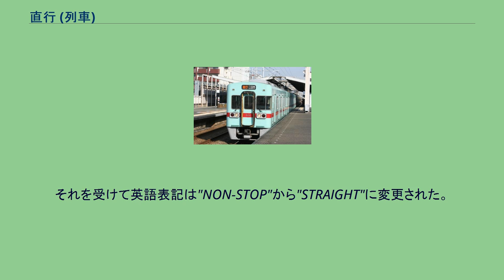直行 (列車)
直行（ちょっこう）とは、列車種別の一種である。
2015年現在、近畿日本鉄道の生駒鋼索線で運行している。
また、かつては日本国有鉄道（国鉄）や他社（後述）でも公式の列車種別として使用された。
なお、俗称として、快速列車・急行列車の意味合いや「直行便」・「直通便」の意味合いで使われるケースもあり、当項目ではこれを含めて解説する。
ケーブルカーの生駒鋼索線では、行楽期の土曜・休日を中心に臨時で『直行』が運行されることがある。
宝山寺駅から生駒山上駅まで無停車だが、普通列車と所要時間に大差はない。
日本国有鉄道 阪和電気鉄道を前身とする阪和線では元・民鉄線の名残で準急電車、急行電車、特急電車といった速達電車が戦後復活していたが、全国区で電車使用の優等列車運用が始まった1950年代後半になると名称に齟齬をきたすこととなり、1958年（昭和33年）10月の優等列車名称改正でこれらの名称が変更されることになった。
他線区では急行電車を快速列車とすることで対応していたが、阪和線では特急電車を快速列車としたため他の種別を用意する必要が生じた。
こうして生まれたのが急行電車と準急電車を統合した直行列車であった。
停車駅は当初、金岡駅・鳳駅と和泉府中駅以南の各駅だったが、後にラッシュ時のみ鳳駅以南を各駅に停車するようになった。
1968年（同43年）10月のダイヤ改正で、区間快速に改称されている。
南海電気鉄道 南海高野線にも1964年（昭和39年）から1968年（同43年）までこの種別が存在していた。
これは従来の準急を改称したもので、停車駅は天下茶屋駅・住吉東駅と堺東駅以南の各駅であった。
直行に改称以前の準急は、この停車駅から百舌鳥八幡駅、萩原天神駅を除いたものであった。
1966年（同41年）の新今宮駅開業で、直行は同駅に停車し、天下茶屋駅に停車しなくなった。
1968年（同43年）に準急にふたたび改称され、住吉東駅を通過する現行停車駅に変更されている。
近畿日本鉄道 近畿日本鉄道名古屋線・山田線でも1964年（同39年）まで直行列車が存在していた。
停車駅は近畿日本蟹江駅（現・近鉄蟹江駅）と、近畿日本弥富駅（現・近鉄弥富駅）と宇治山田駅間の各駅であった。
現在の準急と類似（佐古木駅のみ異なる。富吉駅は当時未開業だった）しているが、宇治山田駅（1959年の改軌前は伊勢中川駅）発着など、長距離を走る列車も運行されていた。
京阪電気鉄道 京阪本線では、特急が設定された1950年（同25年）に、準急からの改称によって設定された。
停車駅は京橋駅・寝屋川駅・香里園駅・枚方市駅 - 丹波橋駅の各駅・藤森駅・伏見稲荷駅・七条駅・四条駅で、翌年に守口駅・光善寺駅・枚方公園駅が追加されている。
1952年（同27年）に準急にふたたび改称されている。
能勢電鉄 能勢電鉄（設定当時の社名は能勢電気軌道）妙見線では、1967年（同42年）の川西能勢口 - 鶯の森間の複線化を機に、同駅間の途中駅を通過する列車として設定された。
現在の妙見急行のルーツである。
西日本鉄道 6050形の直行列車 （西日本鉄道） 天神大牟田線で1987年（昭和62年）3月25日から運行開始された。
朝ラッシュ時の上り増発列車を西鉄福岡（天神）駅から筑紫車庫に取り込む際の下り回送列車を客扱いとしたものである。
運行開始当初は優等停車駅に関わらず福岡駅を出ると終着駅（当時は春日原または二日市）までノンストップという運行形態だったが、その後、薬院駅の拠点性向上と筑紫車庫への入庫統一を受けて、1995年（平成7年）3月25日からは西鉄福岡駅→西鉄二日市駅間を途中薬院駅のみに停車する形での運行とされた。
それを受けて英語表記は"NON-STOP"から"STRAIGHT"に変更された。
1995年の改正以降は、運行区間内では特急と同じ停車駅であった。
車両は5000形7・8連、2000形（福岡 - 春日原）、8000形・6000形、6050形の7・8連が使用された。
2010年3月27日のダイヤ改正以降は運行されていない。
そのほかに1950年代まで長距離を運行する機関車牽引の客車普通列車（いわゆる「鈍行」）をこう称したことがあった。
これは正式な呼び名ではないが、電車・気動車を使用する近距離輸送目的の普通列車との分離のため、停車駅を減ずる快速運転を行う場合もあったことからこう称された。